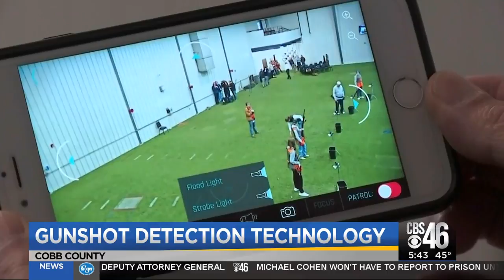Gunshot detection technology